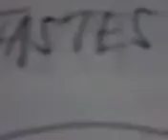we have nice ths. to..Campello